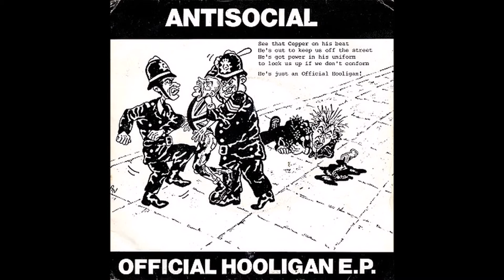Antisocial: "Sewer Rat" (Official Hooligan EP)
Antisocial: Sewer Rat
Album: Official Hooligan EP
Year: 1983
Label: Beat The System